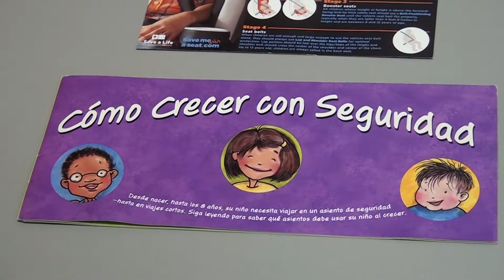AUTORIDADES DE MÉXICO Y LOS ESTADOS UNIDOS REALIZAN CAMPAÑA PARA CONCIENTIZAR A LOS AUTOMOVILISTAS